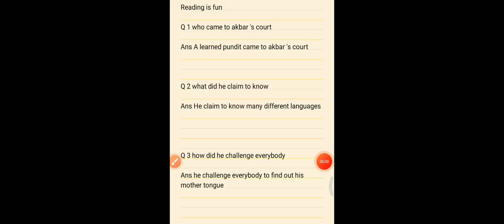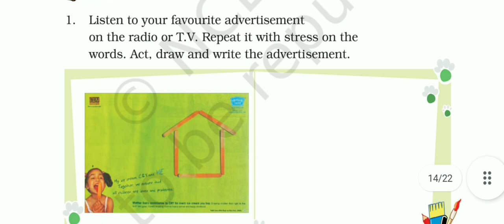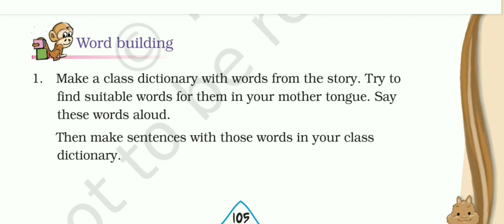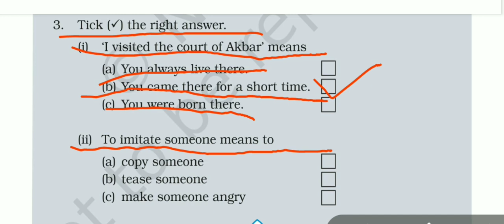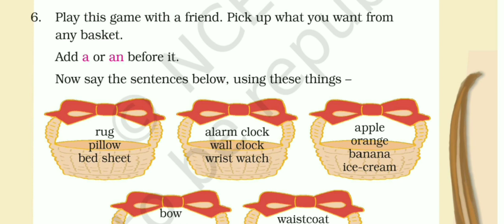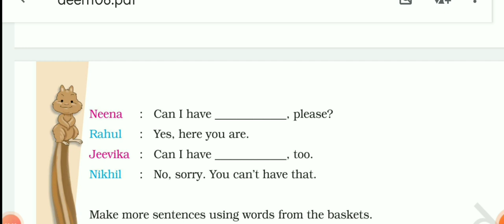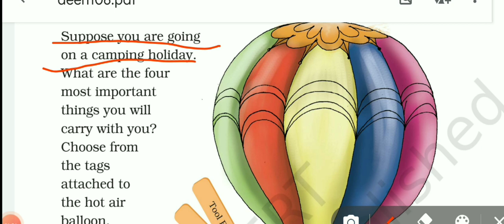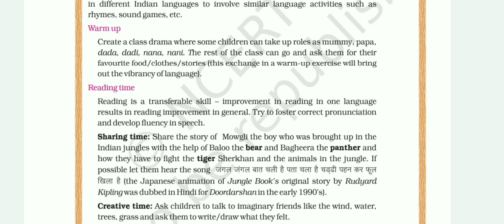Class 4 marigold unit 6 ch 1 |The scholar 's mother tongue| questions answers and exercise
Class 4 marigold unit 6 ch 1 | class 4 | The scholar 's mother tongue | questions answers and exercise study part2 @applelearner

students is video me hamne the scholar 's mother tongue chapter ke questions and answers cover kiye hai story hamne part-1 video me explain kar di thi agar aapko vo video dekhni hai toh uper link hai☝️☝️

topic covered
1) questions and answers
2) exercises

Subscribe, like, share || helpful for studies Editor/recorder Recorder vidma recorder lite Editor power director no watermark Details about phone Phone--- redmi Model--- redmi 8A dual Storage 64 GB Ram 3 GB Thanks for watching